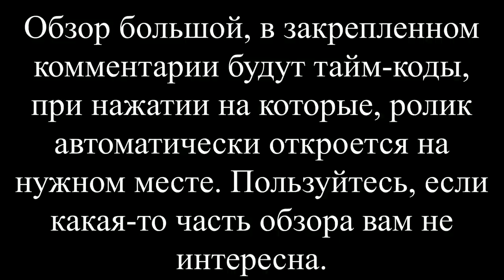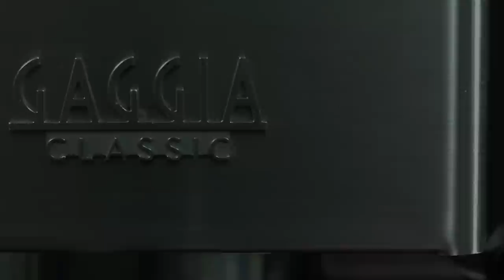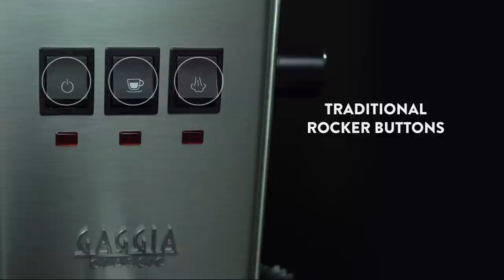Gaggia Classic. Самая дешевая рожковая кофеварка для настоящего эспрессо дома.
Для этого обзора я забрал Gaggia Classic (версия 2019 года) домой и пользовался ею вместо своей Lelit Anita. Расскажу свои впечатления и сравню ее с некоторыми конкурентами из Lelit.